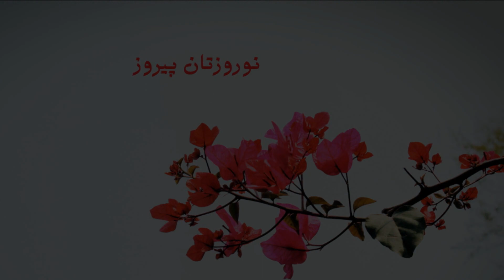Mehrpouya صدای پا ۱ (اسلووالس) (restored quality / original)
"Sedaye Pa 1"(slow waltz)  عباس مهرپویا
The Sound of Footsteps
Songwriter : Nasser Rastegar-Nejad شعر : ناصر رستگار نژاد
Music Arranger : Erwin Muret تنظیم آهنگ : اروین موره
Orchestra : Erwin Muret  ارکسترو گیتار : اروین موره
شعراین آهنگ طبق گفته آقای ناصررستگار نژاد در سال ۱۳۳۶ سروده شده، هنگامی که ایشان از سفرایتالیا بازگشته بودند، ولی متاسفانه تاریخ دقیق اجرا وانتشار آن مشخص نیست
لطفا از کپی و کاستن کیفیت اصلی موزیک این ویدیو، ازدوباره وچند باره آپلود کردن کپی دغلی آن درسایت راوی حکایت باقی(با نشان دادن کپی دستکاری شده ازعکس مغزی صفحه !) ، اینستاگرام، یوتیوب، فیس بوک ، تلگرام ...، از به حراج گذاشتن کپی آن در جایی بعنوان زیر خاکی ها ، صفحات سوزن نخورده ، فلش مموری(فلش موسیقی) ، دی وی دی و سی دی ، اکیدا خودداری شود